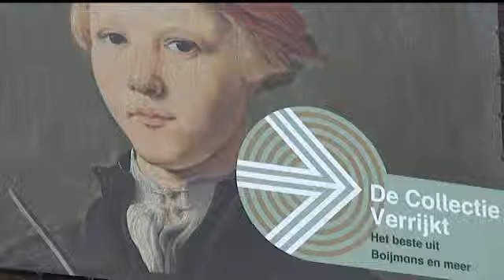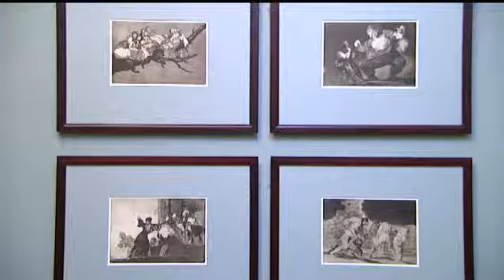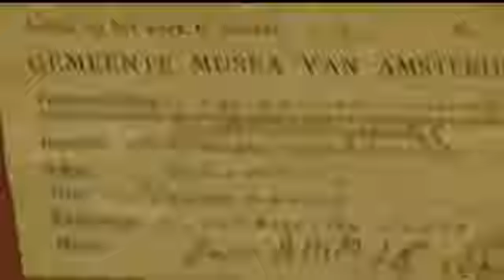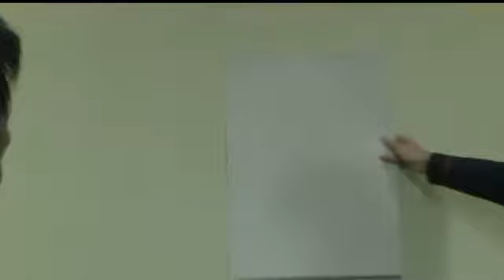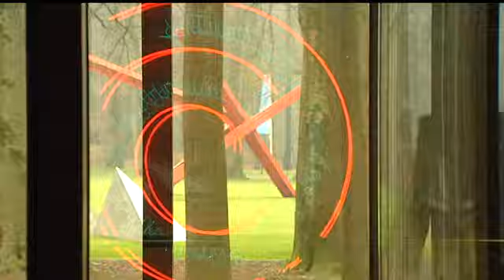Verborgen Collecties | Aflevering 1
In "Verborgen Collecties" worden bedrijfscollecties, museale verzamelingen in depots en privécollecties die normaal gesproken niet zomaar toegankelijk zijn aan het licht gebracht.